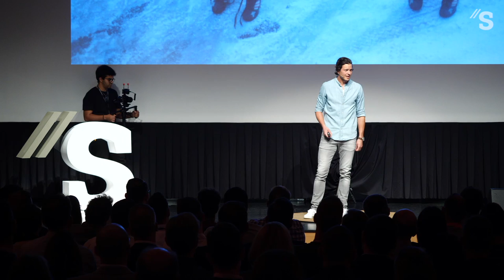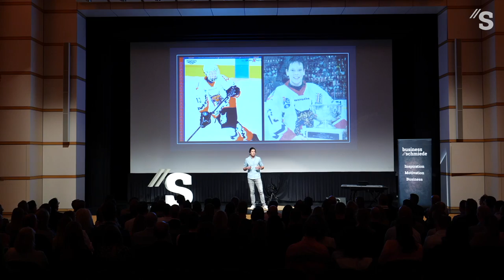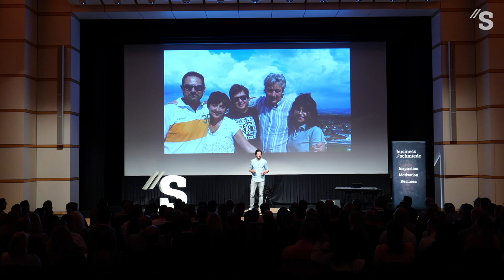Der Spielmacher bist du! // Kevin Lötscher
Keynote von Kevin Lötscher

Verpasse kein Business Schmiede Video mehr und lasse dich von Schweizer Top-Speakern motivieren und inspirieren.